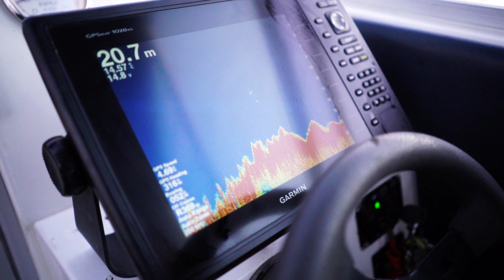How to catch gummy sharks - Offshore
Follow the Finding Joe boys as they head offshore chasing their favourite fish The Gummy Shark.
 In this episode we take you through some techniques we've learnt along the way to catch gummy sharks.

About Finding Joe
Finding Joe is  an adventure based quartet base in Melbourne Australia, our aim is to capture our adventures on film and deliver the best quality videos we know how.

■ Fishing Rigs
    • Shimano Terez
    • Shimano Terez Game
    • Saragossa SW
    • Tiagra
    • Stella

■ Camera Equipment
    • Sony A7iii
    •Gopro Hero 6
    • Gopro Fusion
    • Nisi Filters

■ Editing
    • Final Cut Pro X
    • Davinci Resolve